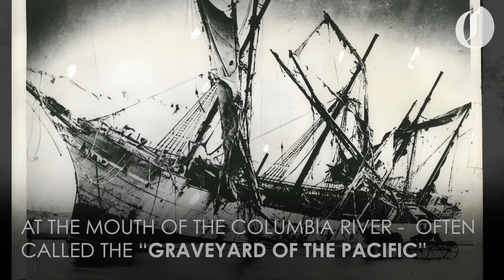1906 Peter Iredale shipwreck decays on the Oregon Coast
Without a doubt the most iconic shipwreck on the Oregon coast, the wreck of the Peter Iredale is found just beyond a parking area at Fort Stevens State Park. Only the steel hull remains of the 275-foot sailing ship, which ran aground in 1906. The ship made it to the mouth of the Columbia River through a shroud of fog, but was turned around by a strong wind while waiting for a pilot, hitting Clatsop Beach so hard that three of its four masts snapped on impact.